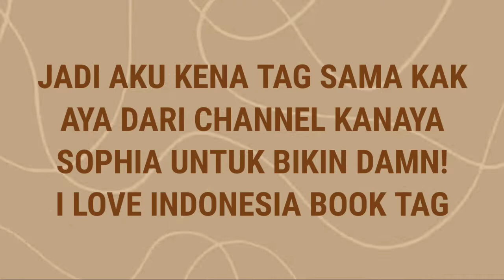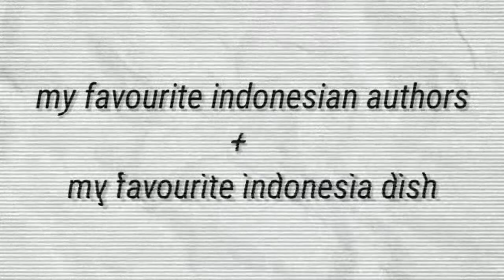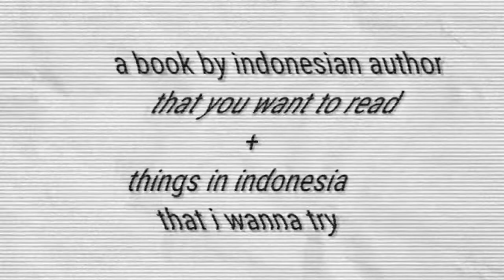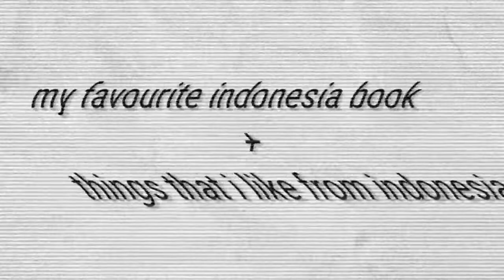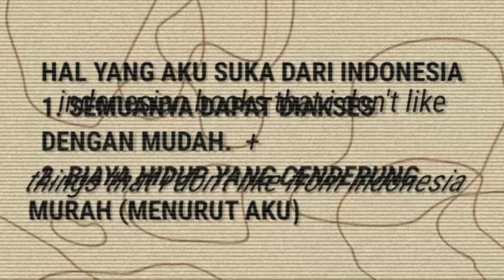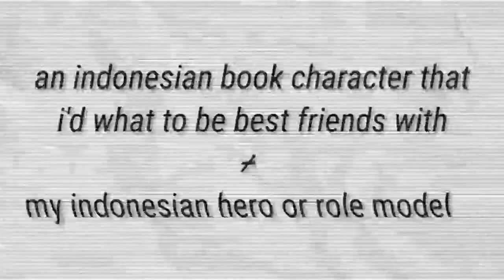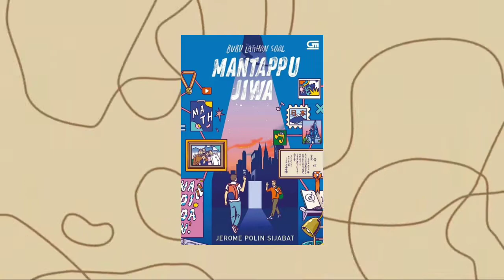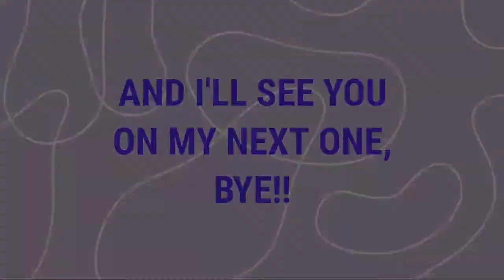MAKANAN DAN BUKU INDONESIA FAVORIKTU? DAMN! I LOVE INDONESIA BOOK TAG | BOOK TAG #10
Karena aku kena tag sama kak Aya dari channel Kanaya Sophia untuk Damn! I Love Indonesia Book Tag jadi di video kali ini aku bakalan ngejawabin pertanyaan-pertanyaan yang ada di book tag ini, sekaligus kasih tahu ke kalian beberapa fun fact about me, hahaha.

By the way sedikit curhat ternyata meskipun setelah ujian aku masih harus melalui masa-masa AKM. Sebenarnya sudah start dari hari Kamis kemarin sih dan akan berlangsung sampai hari Kamis minggu depan. Doakan semuanya lancar dan jangan khawatir, aku akan tetap upload video jadi kalian bisa menikmati konten-kontenku selama beberapa minggu ke depan di akhir 2021 ini.

Oke, cukup untuk curhatnya.

Time stamp:
[0:00] Intro
[0:23] A cover-buy Indonesian book + my favorite place in Indonesia
[2:16] My favorite Indonesian authors + my favorite Indonesia dish
[4:07] A book by Indonesian author that you want to read + things in Indonesia that I wanna try
[5:53] My favorite Indonesian book + things that I like from Indonesia
[7:23] Indonesian books that I don't like + things that I don't like from Indonesia
[9:05] An Indonesian book character that I'd want to be best friends with + my Indonesian hero or role model
[11:14] Indonesian books that I recommend + things you should do in Indonesia
[13:35] Outro

Credit:
• Digi-Forest Vol. 2 Kinemaster Music - At the Brooklyn